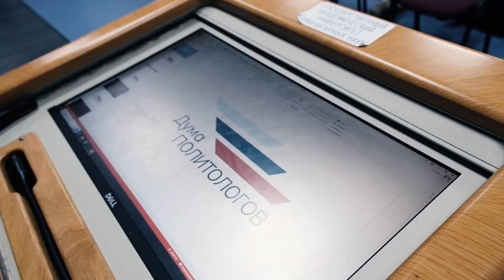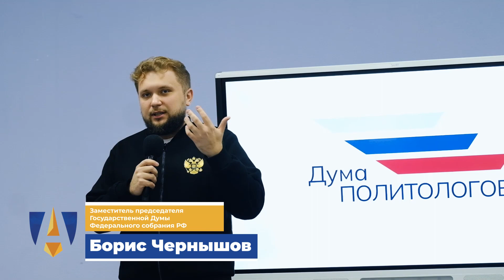Пресс-конференция проекта «Я – Выбираю!» Интерактивный обучающий проект Факультета политологии ГАУГН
7 октября состоялась пресс-конференция проекта Факультета политологии «Я — Выбираю!», который в этом году проходит в формате «Дума политологов».
В десятом, юбилейном, сезоне к проекту подключились также представители Юридического факультета.
На пресс-конференции были представлены службы, которые будут работать в рамках «Думы политологов», а также сами кандидаты впервые предстали перед потенциальными избирателями, рассказали о себе и своей мотивации.